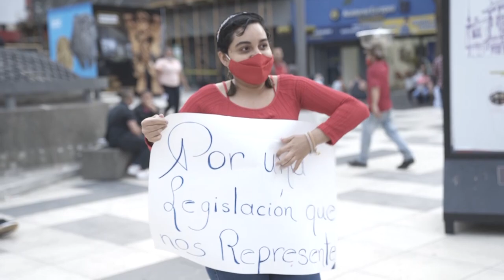Violencia de género en nuestro país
La socióloga e investigadora Mariana Mora dialoga sobre la desigualdad sistemática a la que se enfrentan las mujeres en nuestra sociedad. En el marco del 8M reflexionamos sobre el papel del Estado y la deuda que tiene con las mujeres.